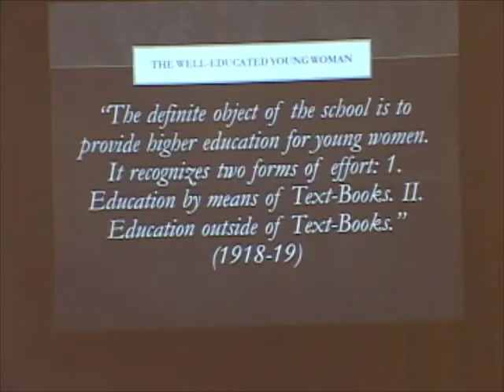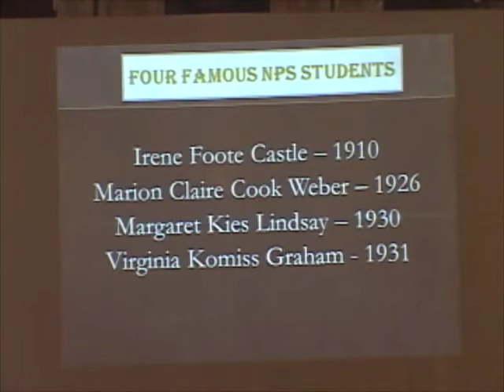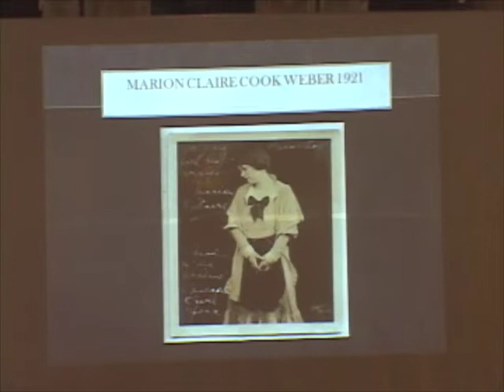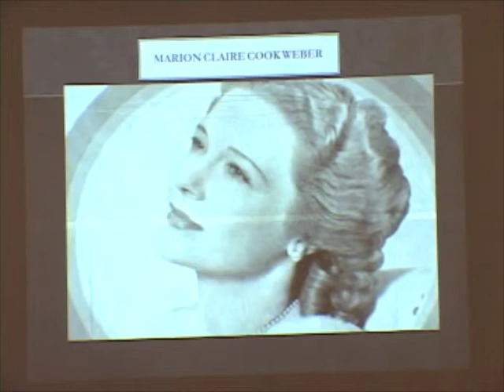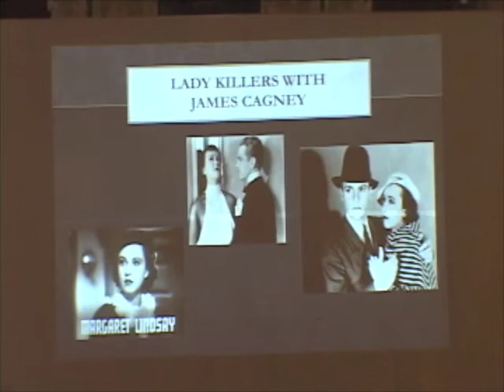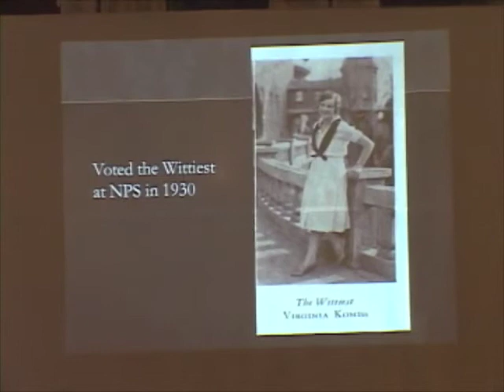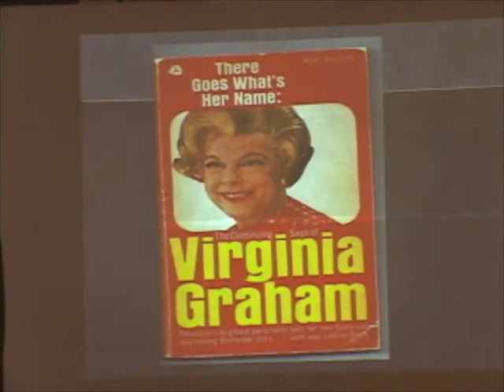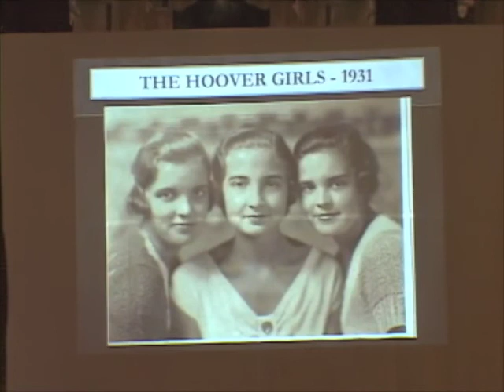Seminary Lecture Series - November 14, 2012 - Famous NPS Students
Follow the lives and careers of some of the National Park Seminary/College alumni.